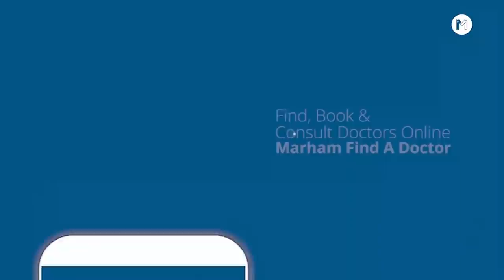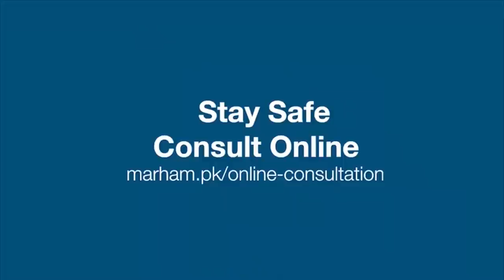Naak Se Khoon Ana | Nose Bleeding Treatment | Naak Se Khoon Aane Ka ilaj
In this video Dr. Tarique Ali Sheikh will be talking about nosebleeds. Nosebleeds are bleeding from tissues inside the nose. They can happen for a variety of reasons including injury, dry air, allergies and sinus problems. Symptoms include uncontrollable flow of blood from the nostrils or gums. Nose bleeds need to be treated quickly because they can lead to severe health problems like anemia or even death if untreated for too long!